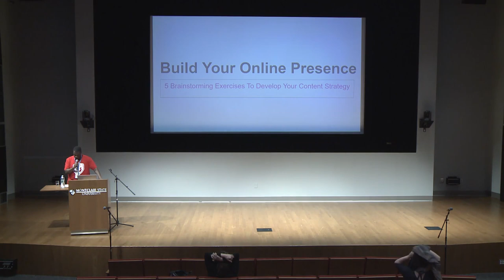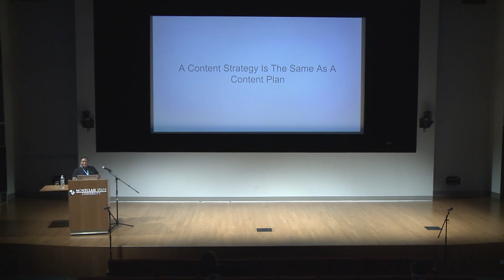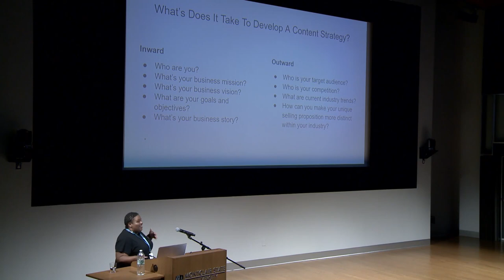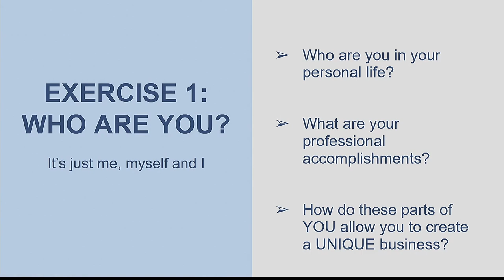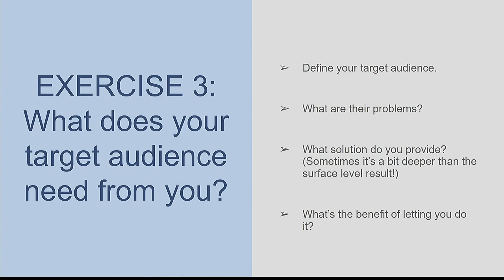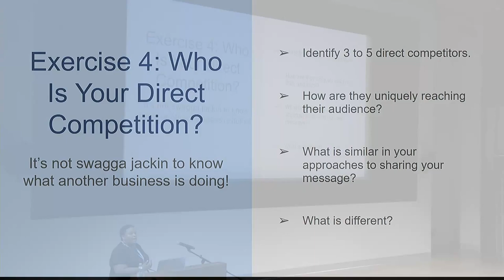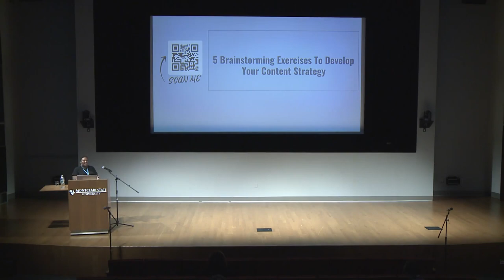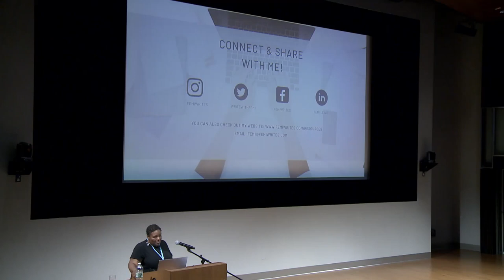Build Your Online Presence: 5 Brainstorming Exercises To Develop Your Content Strategy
Successful content marketing does not happen overnight.

In this workshop, we will take a step back from actual content creation and dig deep into the foundation of your brand. After all, all great content begins with understanding who YOU are as an entrepreneur and the value of your business.

We will:

– Discover the purpose for developing an online presence

– Consider our core messaging on our website, social media, and email.

– Identify our unique selling proposition

– Discuss competition and how to learn from their content